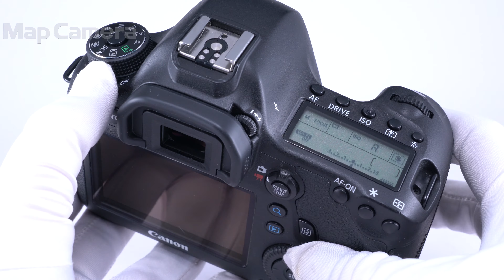Canon (キヤノン) EOS 6D ボディ 並品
【人気の理由とは？】無線LAN/GPS機能を内蔵！MarkII発売で非常にコストパフォーマンスに優れたおすすめの軽量フルサイズ機です。

【外観】液晶下部にキズ、全体的に使用感ありますが、実用に適したお買い得な商品です。
【機能面・操作】動作良好です、安心してお使い頂けます。
【その他】バッテリー使用度高いです。